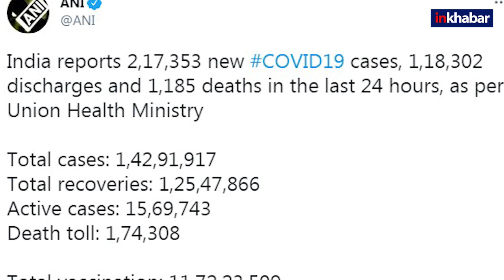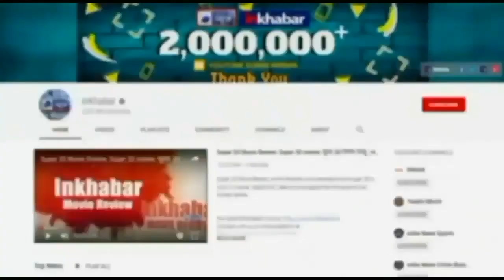Surat: 14 दिन की बच्ची की कोरोना से मौत, प्लाज्मा डोनेट कर भी नहीं बचाई जा सकी जान